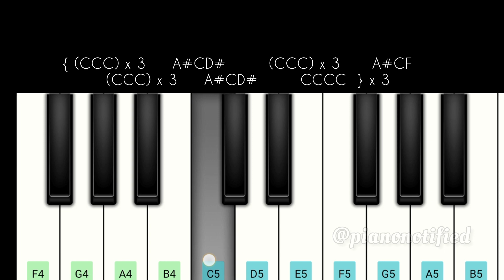Sooryavanshi Bgm | Easy Piano Tutorial | Akshay Kumar | Rohit Shetty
• Popular Bgm Piano Tuto...  ​

    • Tamil Songs Piano Tuto...  ​

    • Vijay songs piano Tuto...  ​

    • Hindi Songs Piano Tuto...  ​

    • Latest Trending Songs ...  ​

    • Ar Rahman Songs Piano ...  ​

    • Yuvan Songs Piano Tuto...  ​

    • Anirudh Songs Piano Tu...  ​

    • Anirudh Bgm Piano Tuto...  ​

    • Hollywood Bgm Piano Tu...  ​

    • Dhanush Songs Piano Tu...  ​

    • Live Performance  ​

    • Gv Prakash Songs Piano...  ​